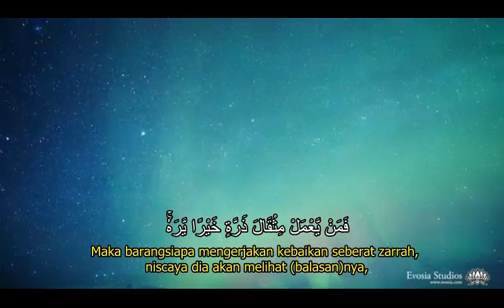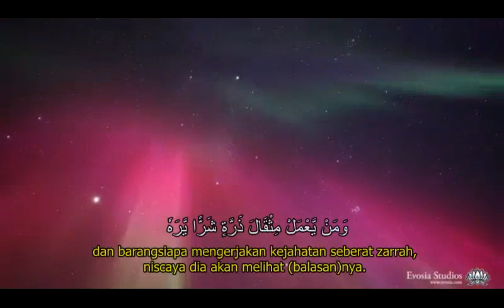Surah Al Zalzalah - Rivaldo ( Imam Muda Masjid Taqwa Guguak Randah )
Imam Muda Masjid Taqwa Guguak Randah